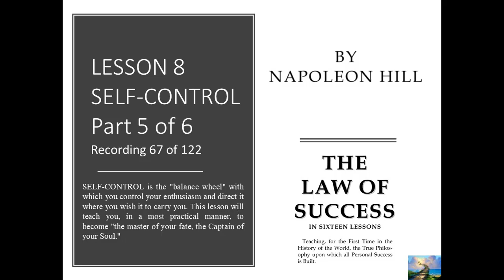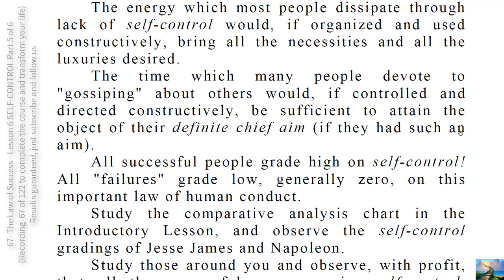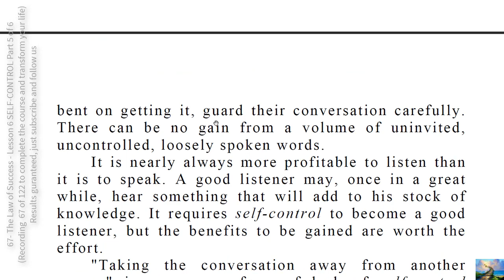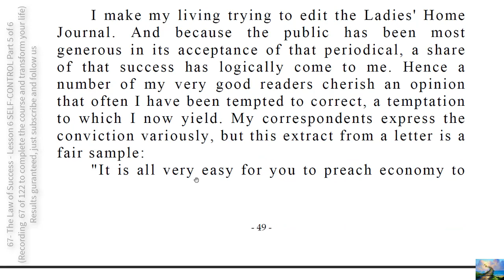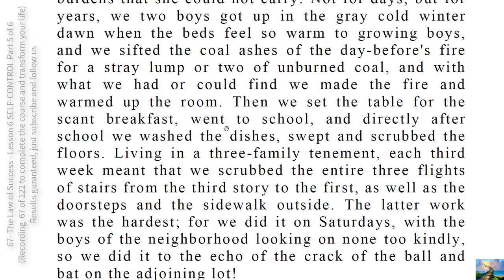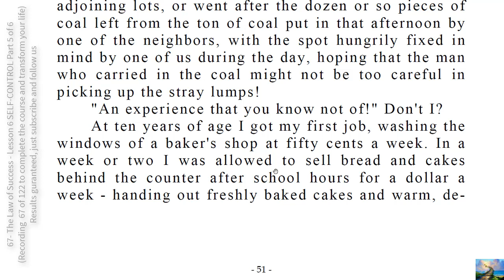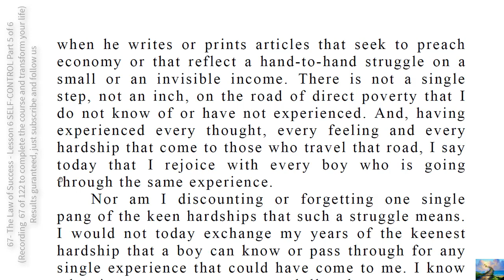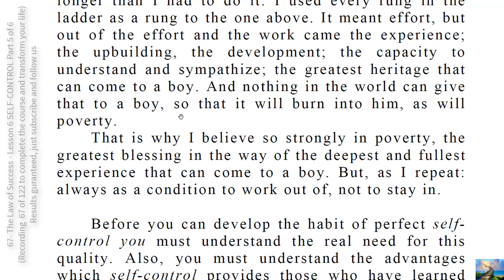67- The Law of Success - Lesson 8 SELF-CONTROL Part 5 of 6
FEAR no man, hate no man, wish no one misfortune, and more than likely  you will have plenty of friends.